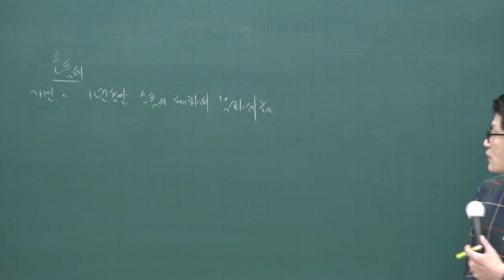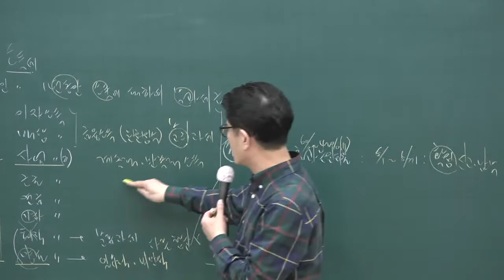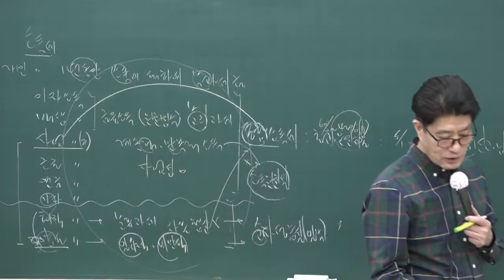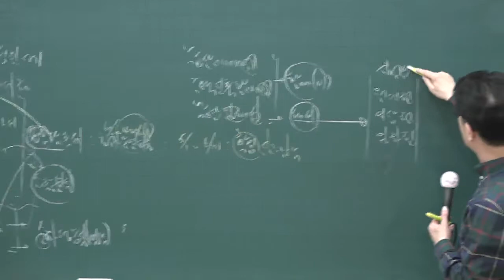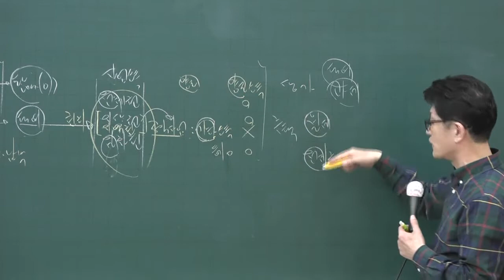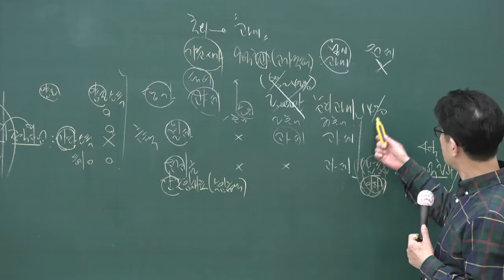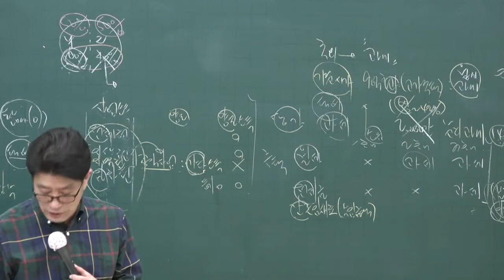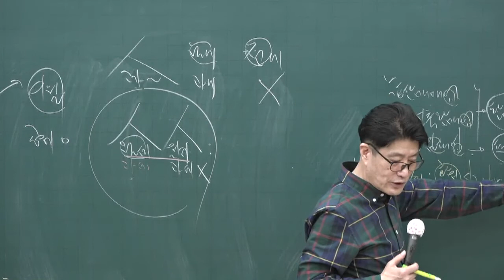[공전무] 2020년 공인중개사 부동산세법 소득세 고급이론 4-13